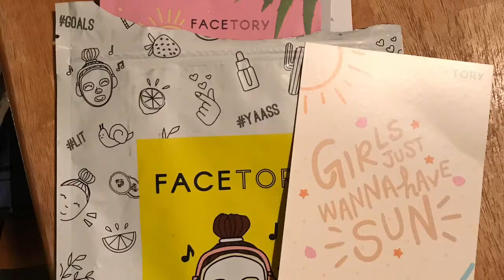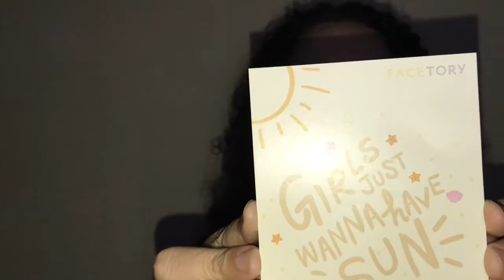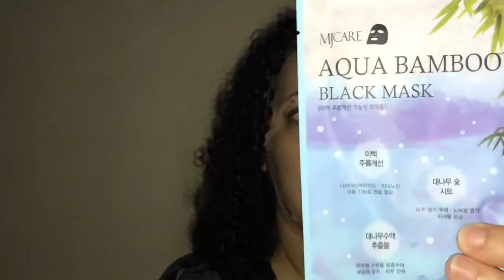Leatherface Wednesday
Hello my pretties, welcome this months facetory unbagging. As you all know I love sheet mask so much so I get  a subscription bag of them every month. August’s theme is “girls just have have sun”. The masks I received are:

  Facetory sun bae soothing mask
  Ariul 7 days green tea mask
  Look at me vitamin essence face mask
  Mjcare aqua bamboo black mask